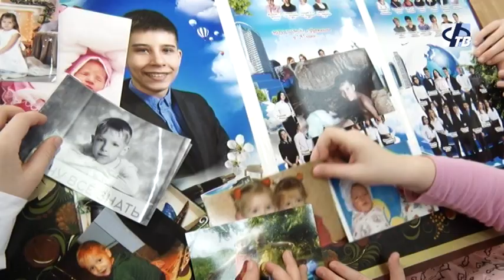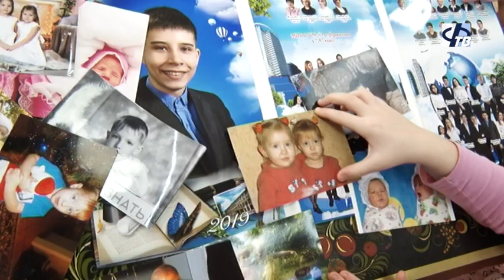Многодетная мама Ирина Катрага